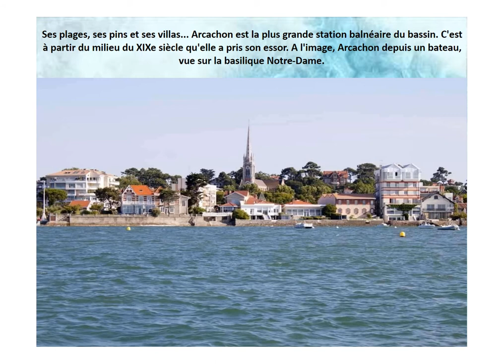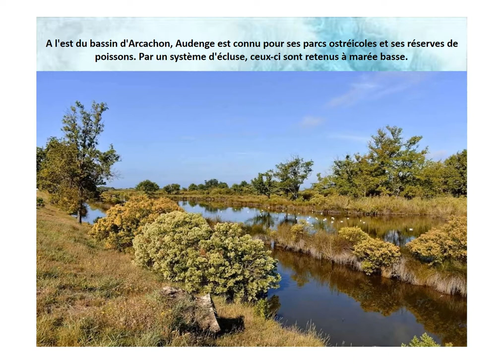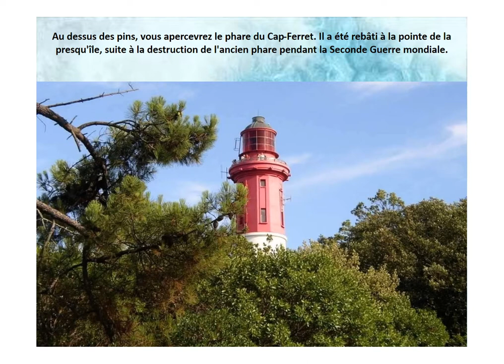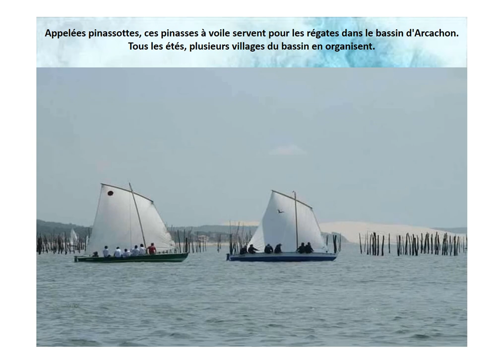Le Bassin d'Arcachon